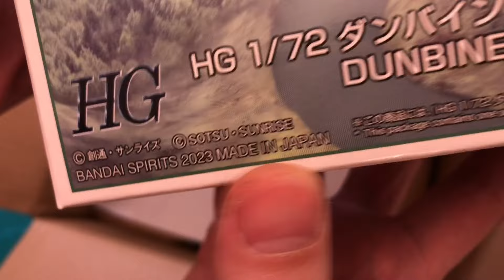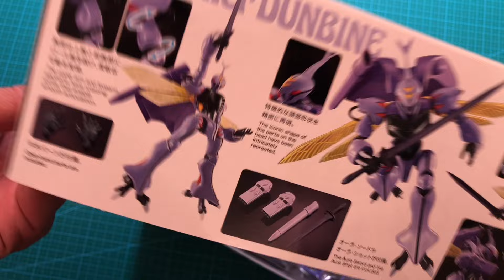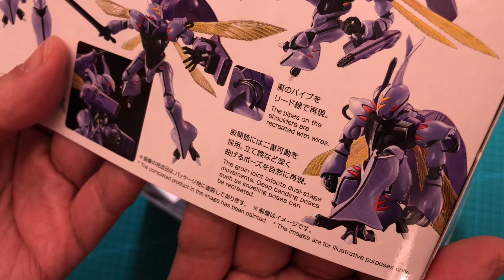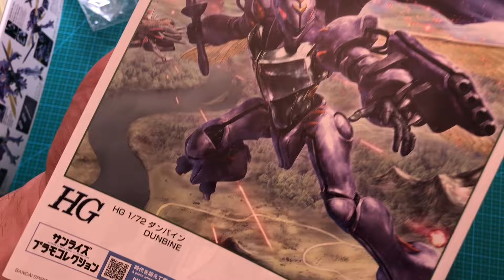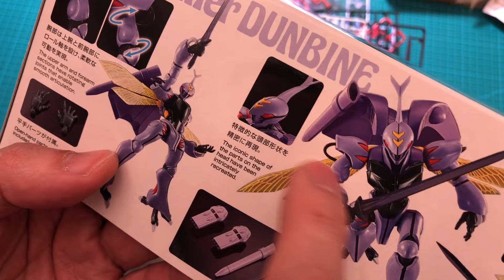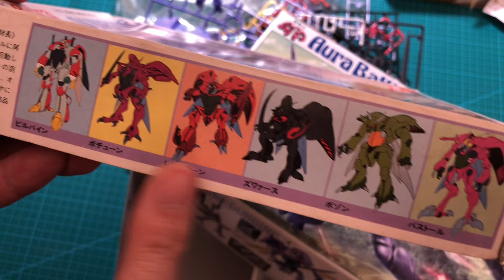18 February 2024 New model kit!